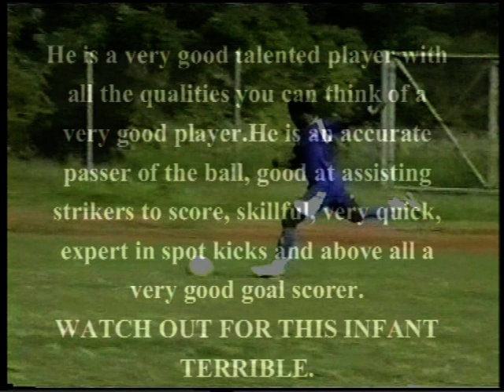profile of nyarko Richard asamoah.VOB